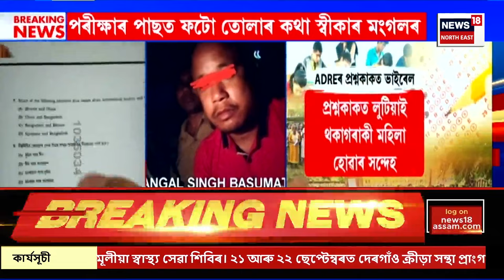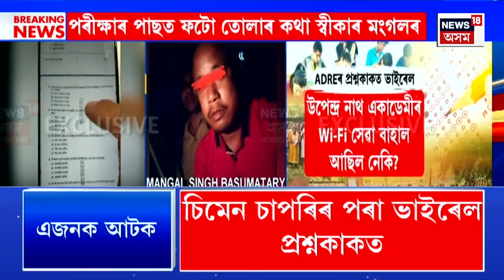Super Prime 18 | ADREৰ প্ৰশ্নকাকত ভাইৰেল কৰা ফটোগ্ৰাফাৰ মংগল সিং বসুমতাৰীক আটক। ADRE Paper Viral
Super Prime 18 | ADREৰ প্ৰশ্নকাকত ভাইৰেল কৰা ফটোগ্ৰাফাৰ মংগল সিং বসুমতাৰীক আটক।
ধৃত লোকজন ফটোগ্ৰাফাৰ মংগল সিং বসুমতাৰী।
ধেমাজিৰ চিমেন চাপৰিৰ পৰা আটক লোকজনক।
0:00 Intro